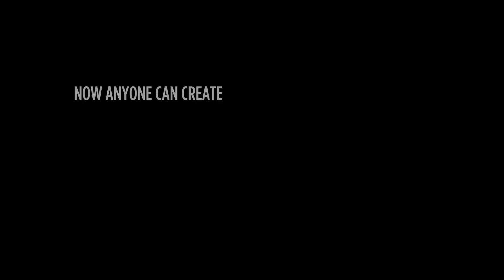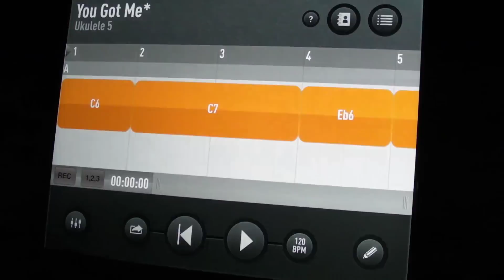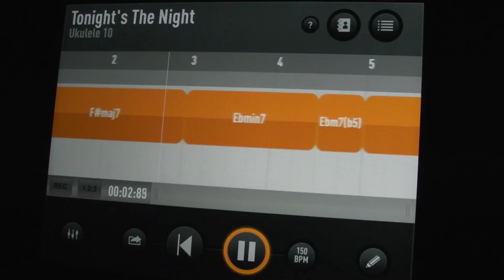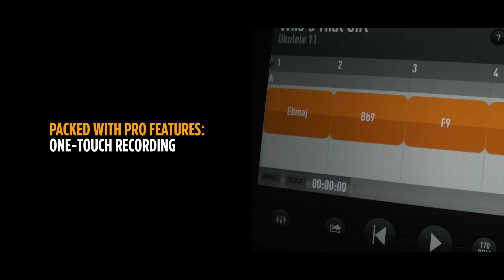SessionBand Ukulele Band - Volume 1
The dedicated Ukulele version of the award-winning music making app is here!

Create stunning Ukulele tracks to your own chords in minutes with SessionBand - the world's only chordbased audio loop apps. It's the ultimate Ukulele play along and the perfect tool for songwriters and
performers – wherever you are and whatever your level of ability.

Volume 1 includes 15 Ukulele band styles recorded exclusively for SessionBand by three of the world's leading session musicians; everything you need to produce your own studio quality tracks with over 11,000 chord-based Ukulele, cajon, shaker and bass loops included in the download.

Create your own full and contemporary Ukulele tracks in minutes with 15 distinct styles inspired by legends of popular Ukulele music from George Formby through to Jack Johnson, Jason Mraz and Bruno Mars.

Whether you understand music or not, this is the one music app that's focused on delivering you complete, finished tracks in minutes. Whether you're a songwriter, instrumentalist, producer or simply love Ukulele music, SessionBand instantly converts the chords you select into great-sounding audio. And with a host of pro features like automated mixing, auto-transpose, one-touch live recording, real-time tempo shift and Audiobus compatibility - allowing you to seamlessly export our unique content into other top
music apps like GarageBand - it has never been easier or quicker to create your own studio quality music even if you can't play a note!

The world's only chord-based audio loop app is the fastest way to create studio quality Ukulele music:
* Simply pick a style
* Choose your chords
* Watch them turn into pro-audio Ukulele loops
* Stretch or shorten loops in seconds
* Build up your track in minutes
* Instantly hear your track across different Uke styles and tempos
* Auto - transpose your entire track (not electronic pitch shift!)
* Mix your track (manual or automated)
* Adjust track tempo (+/- 50%)
* Record direct to audio
* Copy straight to other music apps
* Share with the world!

Over 11,000 precision-cut Ukulele, percussion and bass loops included in the app:
* 15 popular Uke styles and tempos
* From 85bpm through to 200bpm.
* All 15 styles include 10 chord variations for every root note:
* Maj, 7, min, min7, m7(b5), maj7, dim, aug, 9, and 6
* All styles also include 10 percussion fills/alternative patterns

SessionBand Ukulele Band gets 3 of the world's top session musicians playing on your tracks:

Ukulele – Chuck Morgan (William Galison, Bobby Shew, Lanny Morgan, Margie Baker, Eiji Kitamura, Mavis Rivers, Matt Cattingub, Tom Baker...)

Percussion – Danny Cummings (Dire Straits, Bryan Adams, Luz Casal, Elton John, George Michael...)

Bass - Geoff Gascoyne (Georgie Fame, Sting, Van Morrison, Jamie Cullum...)

The ultimate play along and practice tool:
*Practice with your very own world-class Ukulele band
*Loop markers let you focus on specific sections
*Mute instrument channels
*Flip your chord progressions instantly across different Uke styles and tempos

But you don't have to be a musician to make great-sounding music:
* Simple, intuitive interface allows easy chord selection and loop manipulation
* Chord preview function lets you audition the chord of the loop you are about to insert. If it doesn't sound right - simply pick another one!

Create great-sounding Ukulele tracks on the go:
* No internet access required (once app is downloaded)

Here's what people say about the SessionBand app range...

“Extraordinarily useful” - Jamie Cullum

“This app has numerous features to make your track sound professional and stunning” -  appPicker

“Supremely versatile” - Jazzwise

“Remarkably polished” - Forbes

“Perfect for songwriters, producers, singers and music newbies”  - 148 Apps

“A definite recommendation for amateur and professional musicians”  - iTopnews Germany